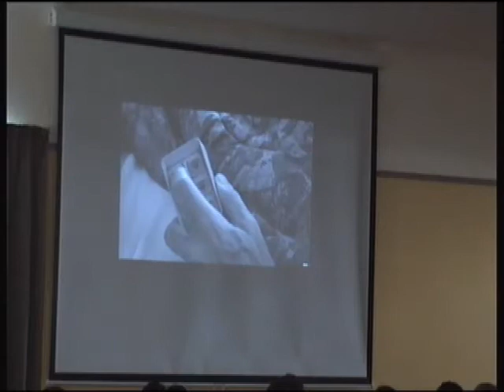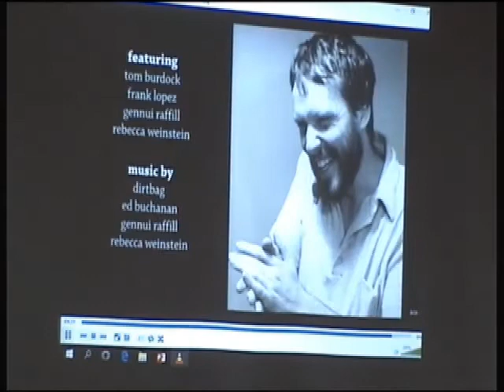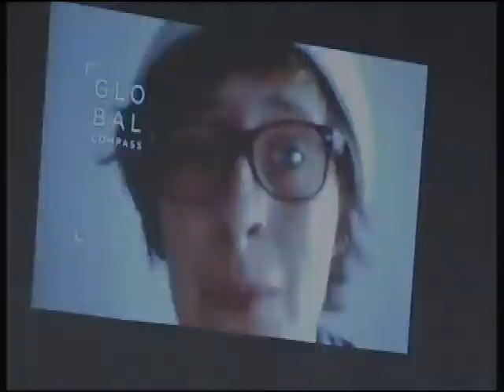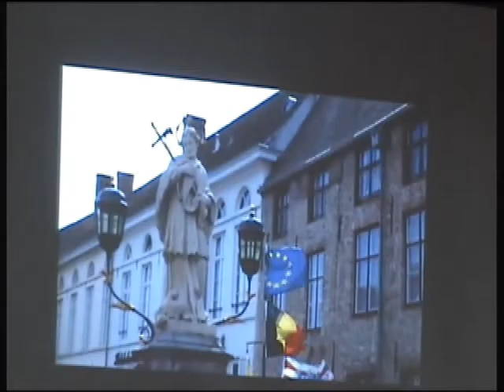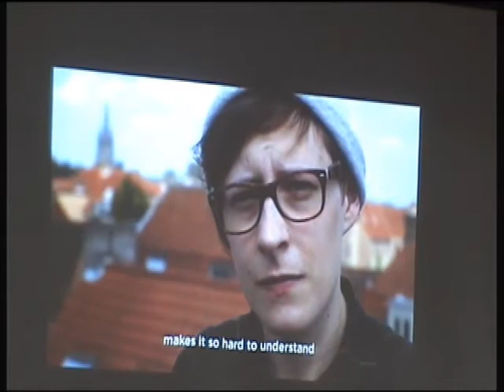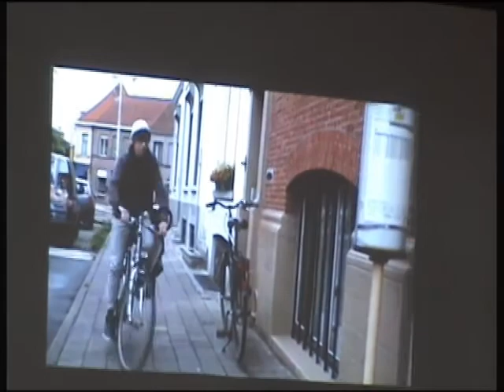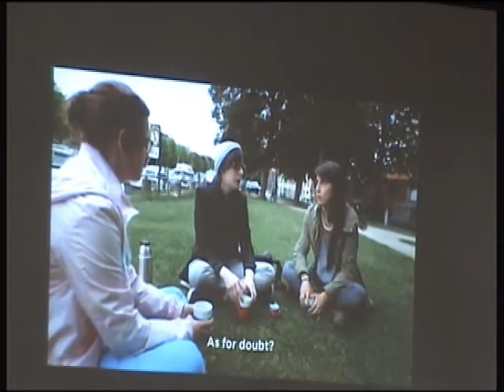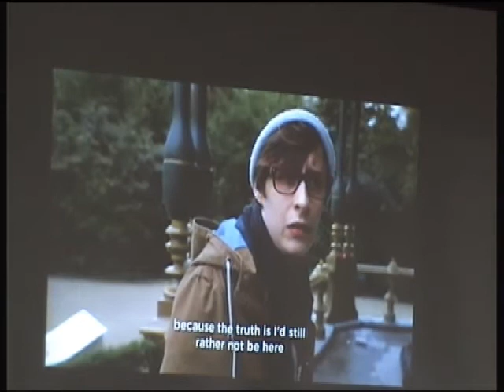Recharge Retreat 2015 Day 1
HH Devamrita Swami Recharge Retreat New Zealand Day 1 (26 Dec 2015)